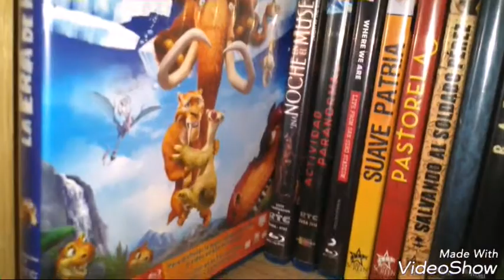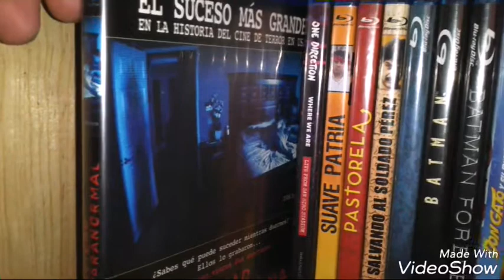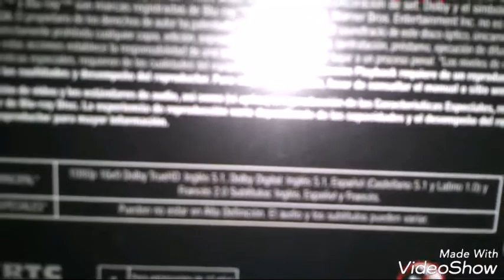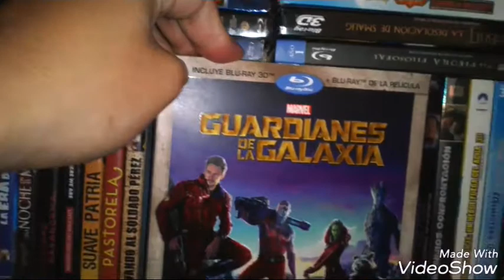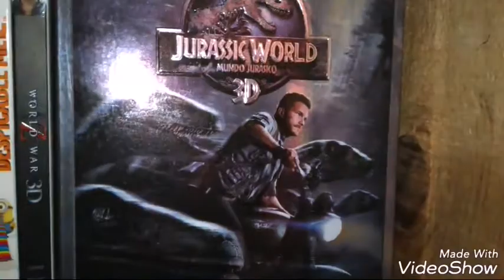Mi colección de películas en Blu-Ray